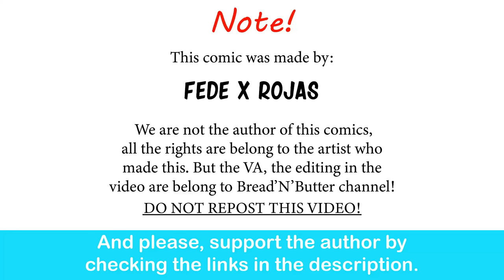BAD Ending: Harem Main Worst Day | Fede Rojas comic dub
Sorry guys, this the best i can do to showing this. This is better in animation and we don't have enough resource to make it. Sorry.